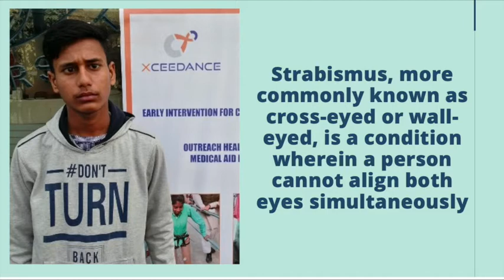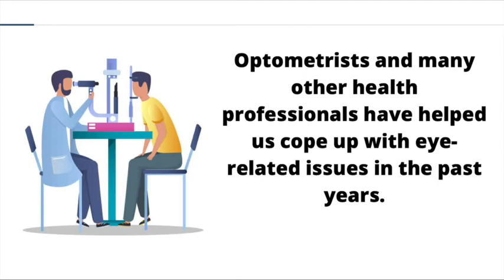EyeCare Interventions by SHARP NGO